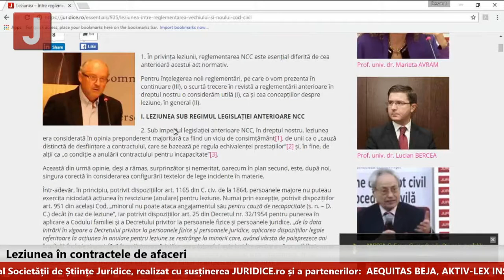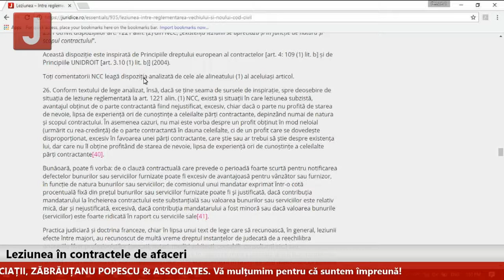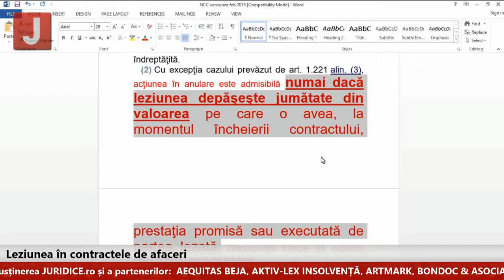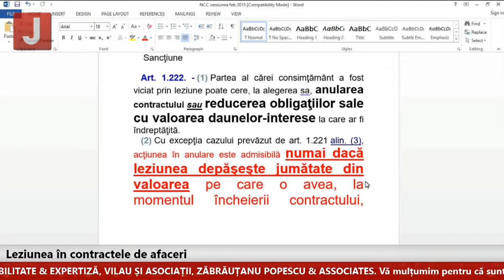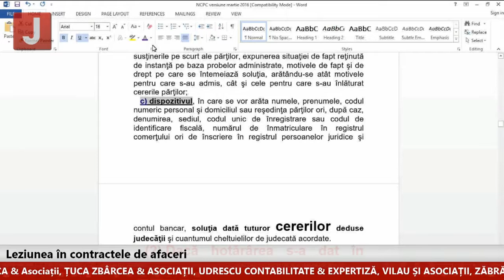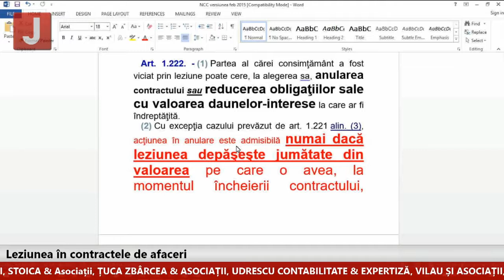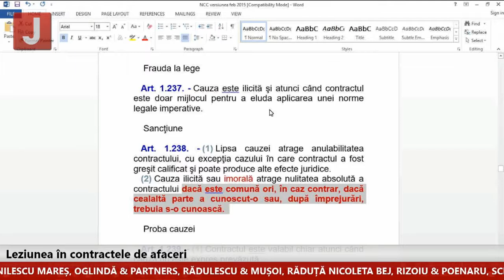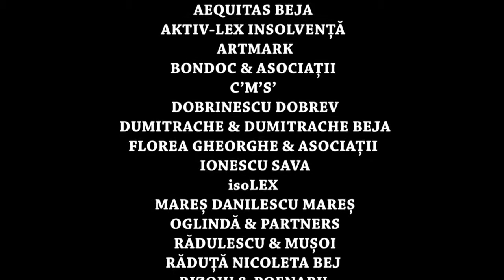Cornel Popa, Partener la Țuca Zbârcea & Asociații explică natura juridică a leziunii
Cornel Popa, Partener al Țuca Zbârcea & Asociații discută, în cadrul unei noi emisiuni Dezbateri Juridice, despre recursul la leziune și temeiurile juridice ale acesteia prin prisma Legii 31, a prevederilor Codului civil privind reprezentarea, inclusiv reprezentarea persoanei juridice, precum și prin prisma prevederile legate de răspunderea penală: „din punctul meu de vedere, dreptul penal ar trebui să fie ingineria dreptului. Totul ar trebui să fie  extrem de clar, previzibil, cum spune practica CEDO, cum spune chiar și practica Curții Constituționale să știe persoana interesată când trece din teritoriul unui comportament legal, în teritoriul unui comportament care este nelegal”.